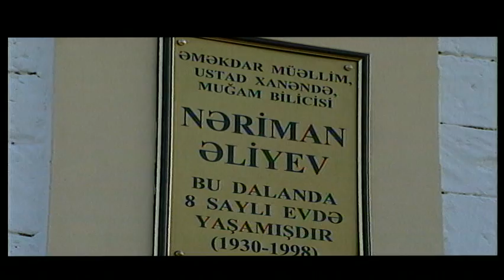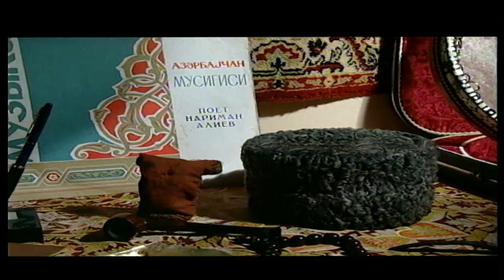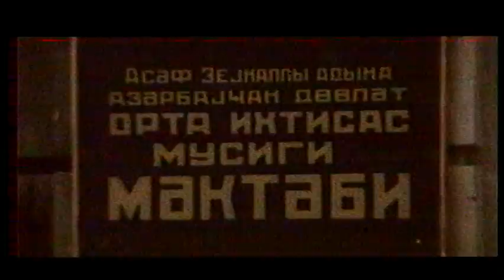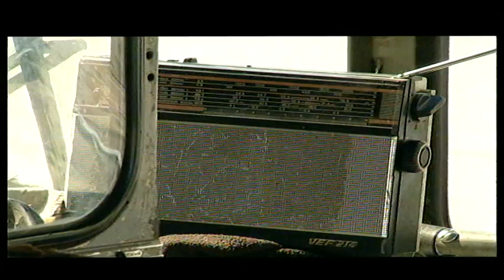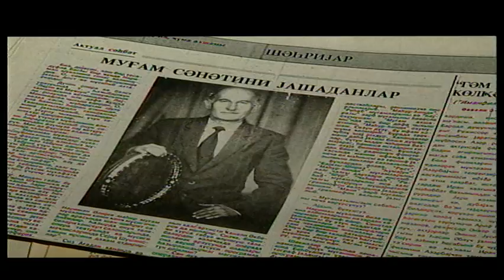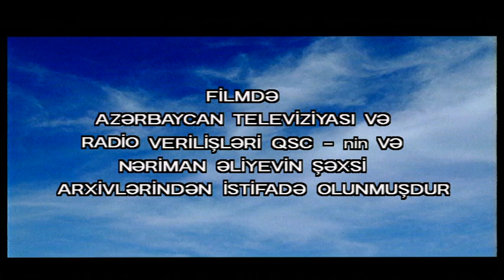Nəriman Əliyev - Əməkdar müəllim, muğam ustadı. 2005ci il